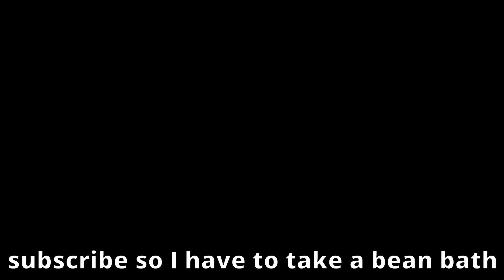Ping Pong Trickshots 3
ping pong, trickshots, slime, slimed, trickshots